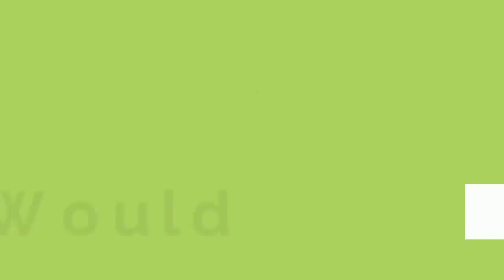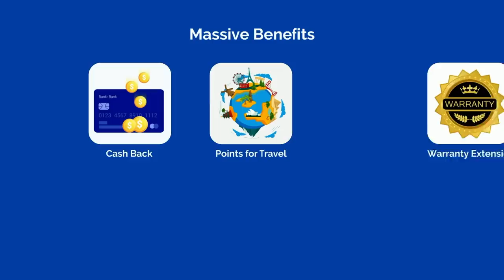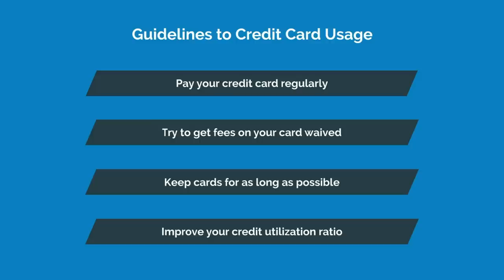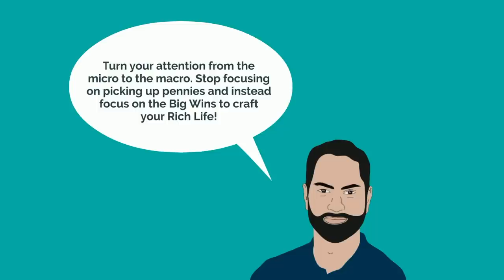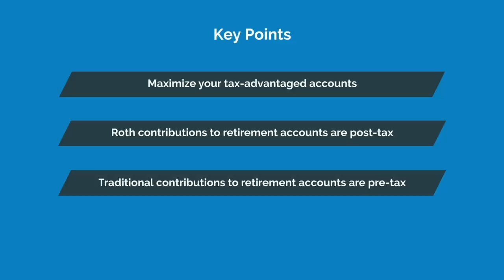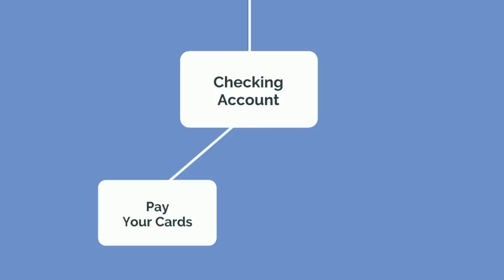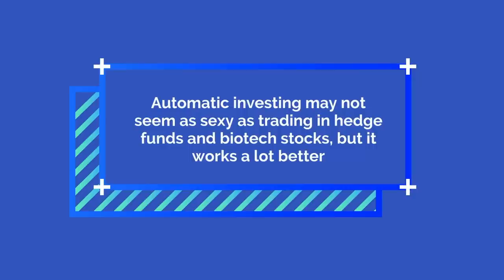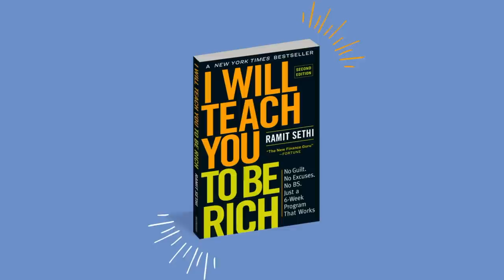I Will Teach You to Be Rich! | How to Live a Rich Life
Ramit Sethi’s I Will Teach You to be Rich is a wildly popular personal finance book, and for good reason. These are the key points you need to know to be on your way to financial freedom and leading a rich life.

TIME STAMPS:
00:41 - Would You Rather be Sexy or Rich?
02:35 - Optimize Your Credit Cards
05:47 - Beat the Banks
06:47 - Get Ready to Invest
08:05 - Conscious Spending
10:26 - Automation, Saving, & Investing
13:58 - A Rich Life

LINKS FROM VIDEO:
I Will Teach You to Be Rich Book